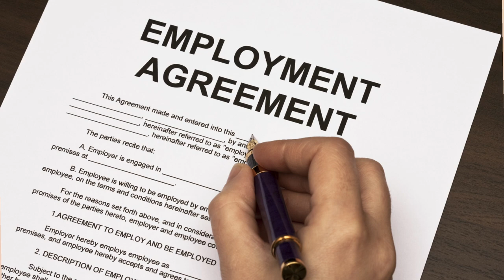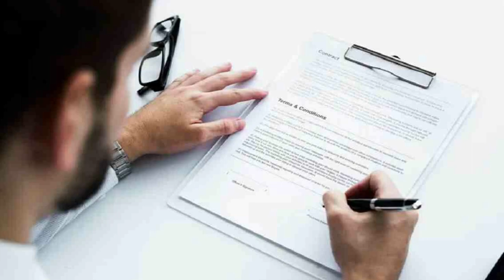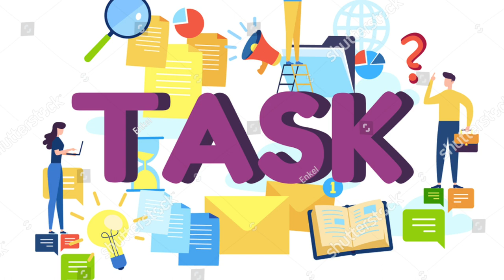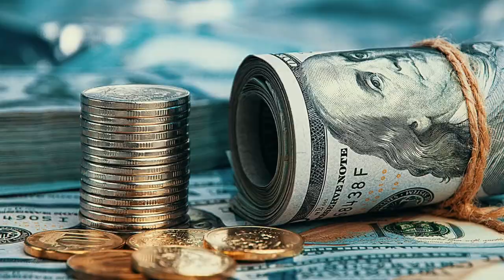Is Contract Job or Bond Agreement Job is Good OR Bad full Explain in Hindi ? Full time VS Contract.,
Maine is video me btaya h contract job ke bare me and agreement job ke bare me ki isme kya difference hota h and aapko contract job krna chahiye ki nahi and isme kon sa best h jaise ki full time or contract job and btaya h ki aapko contract job kyo nahi krni chahiye full detail me hindi me discuss kiya h i hope aapko video acha lage thanks.

Thanks.